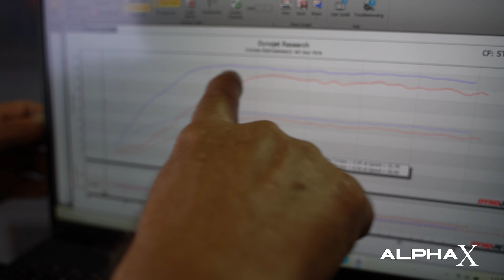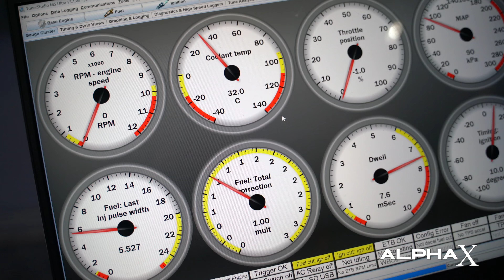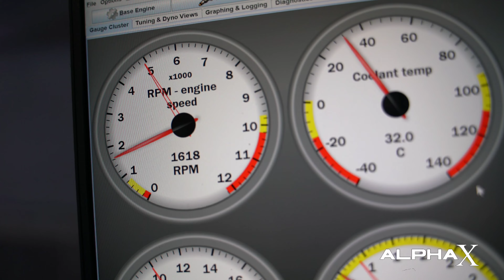La motora 200EFI va al dyno con su AlphaECU Plug and Play! Chuma 200EFI hecha programable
mira los resultados de nuestras pruebas con la Chuma 200!

Tenemos cinco libros sobre los temas de las ECU originales y aftermarket! Conseguiste los tuyos ya?